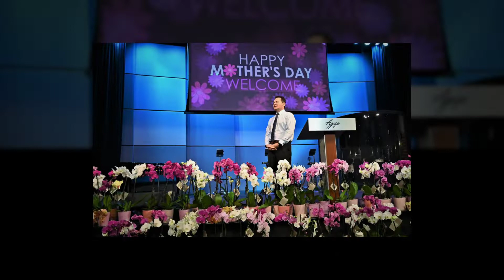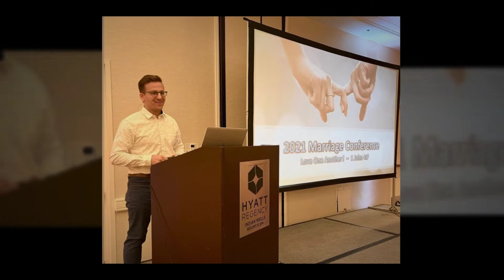2021 Year in Review